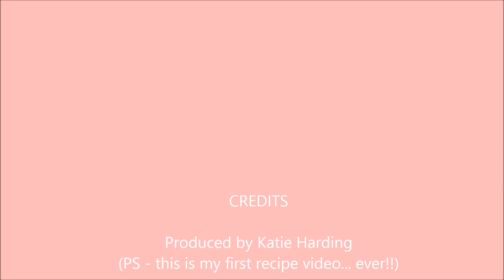No Bake Candy Cookie Fudge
The perfect Valentine's Day Treat comes together in just minutes! Great DIY gift idea or a sweet treat to enjoy with those you love!